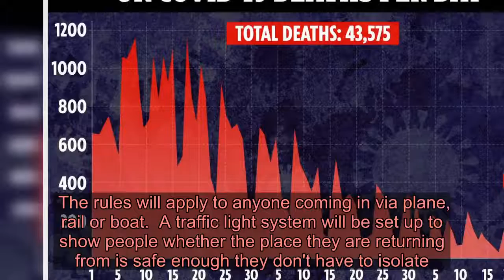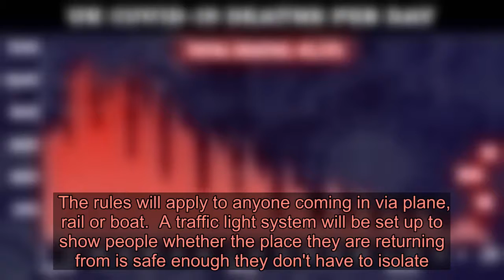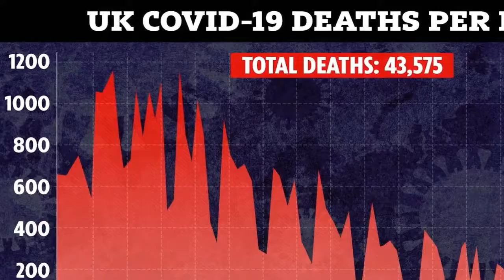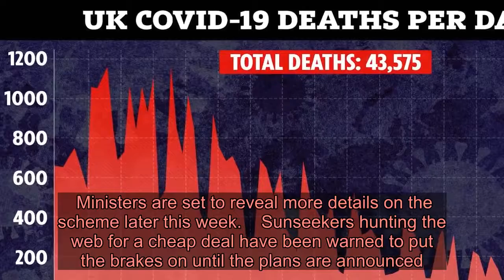Holidays back on as Gov confirms it will drop 14-day quarantine & replace with air bridges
HOLIDAYS will be back on within days as the Government confirmed today it would ditch the 14-day blanket quarantine rules for everyone coming into the country.  In a written statement Transport Secretary Grant Shapps said that the Government will "shortly begin to ease the health measures at the UK border" which will allow passengers to be "exempted from self isolation requirements".   The Government will outline later this week which countries will be on the safe list, meaning people won't have to stay home for 14 days when they arrive in the UK.  The air bridges - also known as travel corridors - will be set up with other countries with lower levels of infection.  The rules will apply to anyone coming in via plane, rail or boat.  A traffic light system will be set up to show people whether the place they are returning from is safe enough they don't have to isolate.  People coming back from green or amber countries will be exempt.  However, anyone coming in from a 'red' alert country will still have to quarantine.  The travel advice is also being looked at again, and it's expected the Government will lift advice telling Brits not to travel abroad unless essential.  The news comes as it was revealed that foreign holidays have had their prices slashed to try and lure people to go away this year.  The average price of a foreign holiday is 40% cheaper this summer – from £177pp in Spain and £201pp in Greece.  According to the holiday comparison site Travel Supermarket, customers are being offered more for their money, more stars and an increased board type.   When Sun Online Travel looked, we found holidays for as little as £177pp for seven nights in Fuerteventura, flying from Luton on July 17, based on a family of four sharing.  However, Greece has just announced that it is extending a ban on UK flights until July 15 because of the high number of coronavirus cases.        However, it's not yet known the exact date when Brits will be allowed to go on holiday.  The public have been told not to rush into booking holidays as Priti Patel warned air bridge deals "won't happen overnight".  The Home Secretary said it will “take time” to finalise agreements with other countries on quarantine-free travel.  It had been hoped that Brits would then be able to jet off as early as July 6.  But this hasn't yet been confimed.  Ministers are set to reveal more details on the scheme later this week.    Sunseekers hunting the web for a cheap deal have been warned to put the brakes on until the plans are announced.  Ms Patel told Sky News: "These measures won’t come in overnight. They will take time because some of this will be down to negotiation [and] discussion with certain countries.”  COR